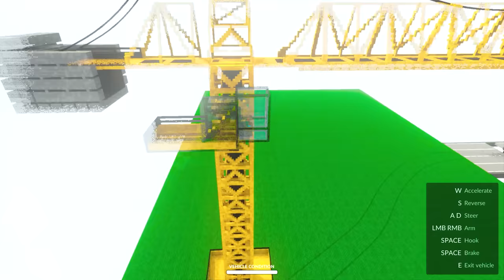Fall Through The Cogwheels Into The Cars Shredder Factory | Teardown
Fall Through The Cogwheels Into The Cars Shredder Factory

Computer Specs -
- Video Card: GeForce RTX™ 3080 Ti VENTUS 3X 12G OC - MSI
- Motherboard: Msi Z690 Pro A DDR5
- Hard Disk: Msi M371 512GB Nvme + 1TB HDD
- Power Supply: Msi MPG A750GF 80+ Gold
- case: Nzxt H510i
- Cooler: Corsair H100 Liquid
- Operating System: Windows 11 Pro 64bit